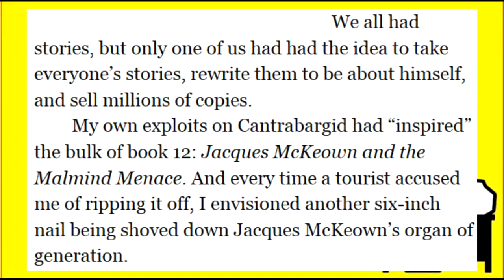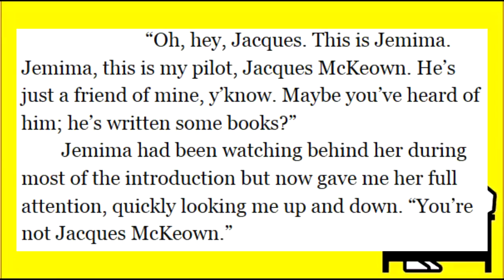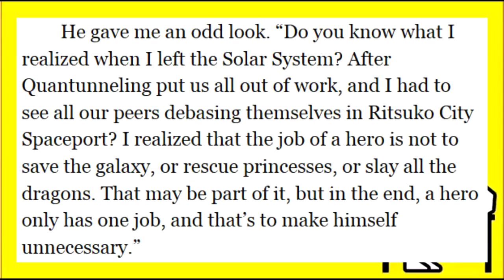Book Overview #19: Will Save the Galaxy for Food